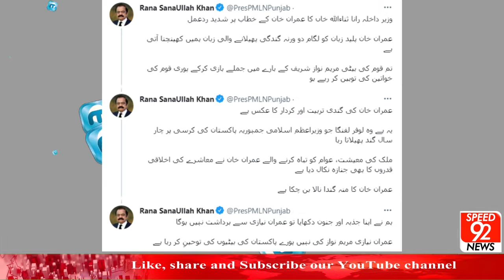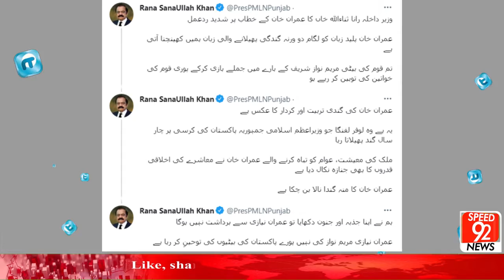Imran Khan Does Not Know The Honor Of Mothers, Sisters, Daughters | Speed 92 Special | Speed 92 News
عمران خان کو مائوں، بہنوں، بیٹیوں کی عزت کا نہیں پتا |  اسپیشل رپورٹ | اسپیڈ 92 نیوز